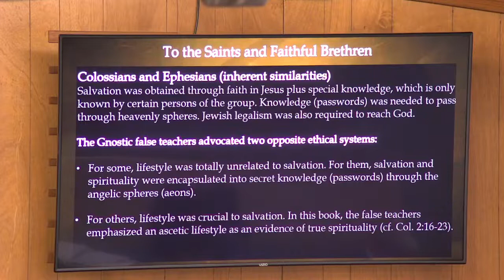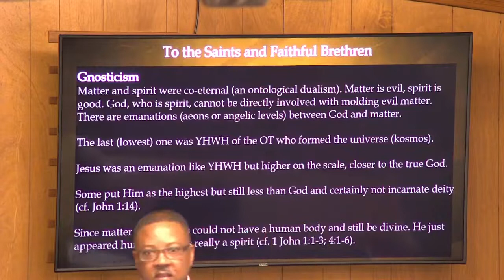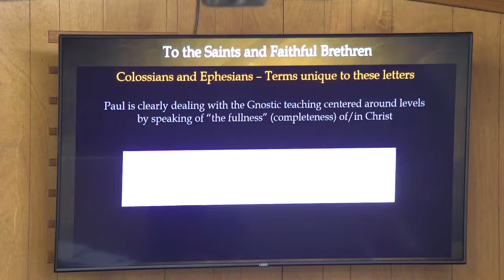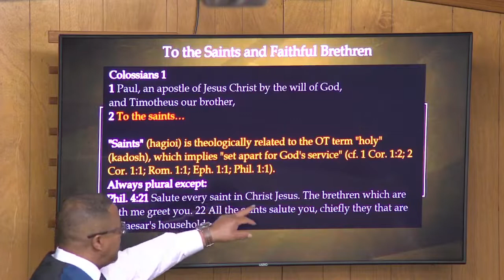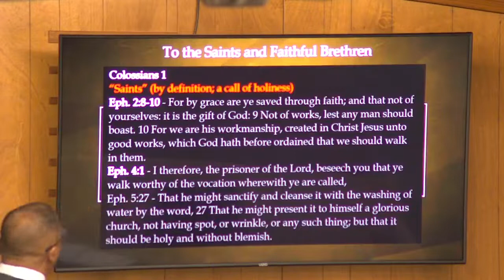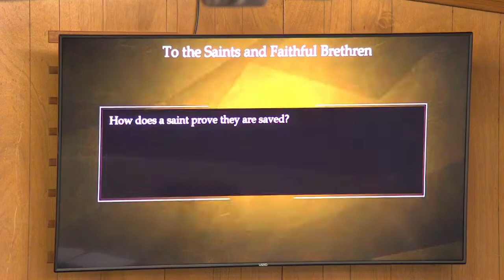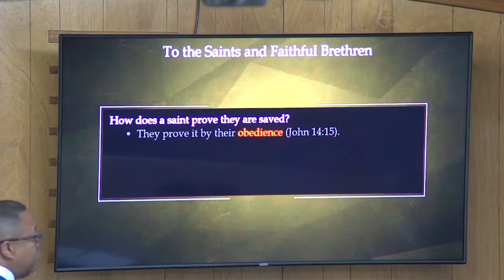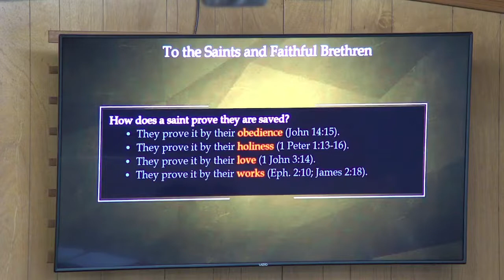Sunday Evening: To The Saints And Faithful Brethen